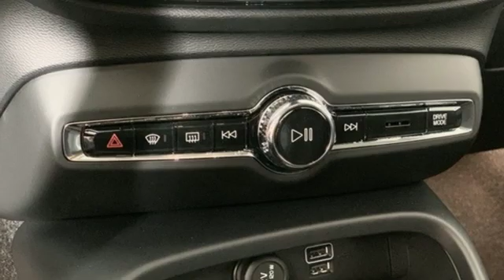New 2020 Volvo XC40 Marietta, GA Atlanta, GA TV6389 - SOLD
Year: 2020
Make: Volvo
Model: XC40
Trim: Momentum
Engine: I4
Transmission: Automatic with Geartronic
Color: White
Interior: Charcoal
Stock #: TV6389
VIN: YV4AC2HK1L2226485
2020 Volvo XC40 Momentum 23/33 City/Highway MPG

Address:
1195 Cobb Parkway S